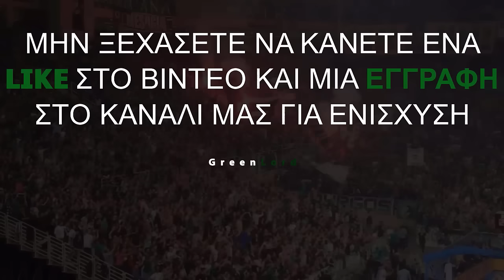Μαρούσι - Παναθηναϊκός 79-92 | Στιγμιότυπα - 12η Αγωνιστική Basket League (31/12/2023)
Ο Παναθηναϊκός AKTOR πραγματοποίησε μια ακόμα καλή εμφάνιση -για 3 περιόδους- και νίκησε το Μαρούσι με 79-92, με τον Αταμάν να ανοίγει το ροτέισον και να ξεκουράζει αρκετούς παίκτες!

Μαρούσι (Λημνιάτης): Χιλ,Τζούστον, Μπρίσκοου, Νικολαΐδης, Ραντούλιτσα
Παναθηναϊκός (Αταμάν): Βιλντόζα, Ναν, Γκριγκόνις, Ερνανγκόμεθ, Μπαλτσερόφσκι

☘️Μείνετε ενημερωμένοι για ό,τι αφορά την ομάδα μας. Νέα βίντεο με στιγμιότυπα αγώνων, μεταγραφών και παικτών του Παναθηναϊκού έρχονται.

@GreenLord13      (Βασικό)
@greenlord_    (Δεύτερο)